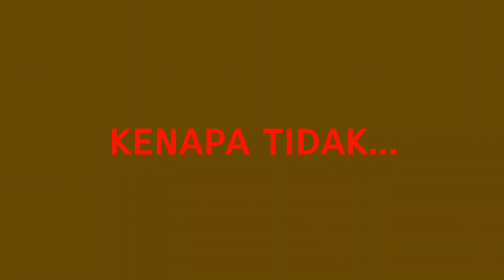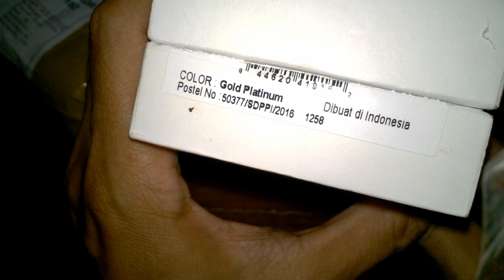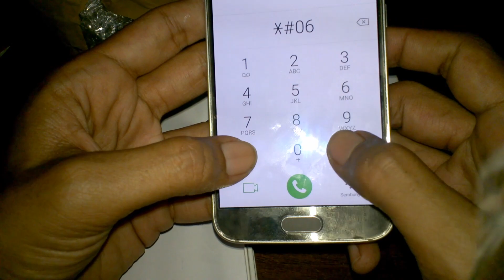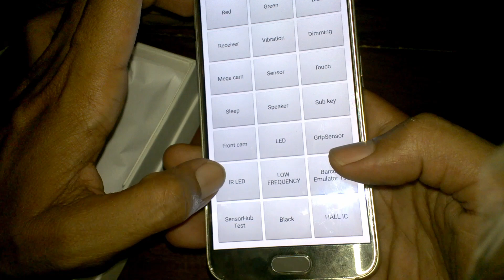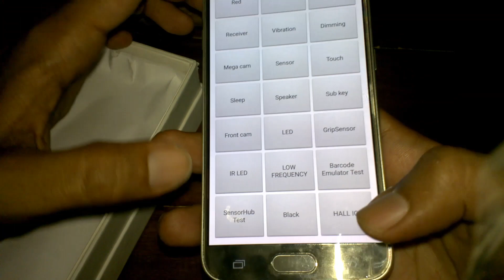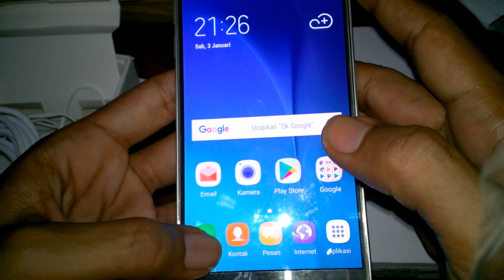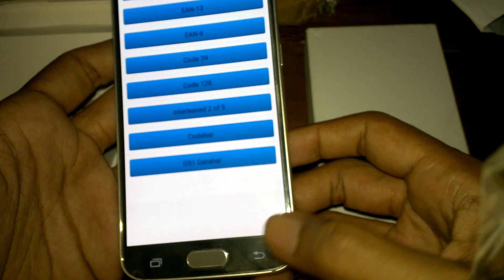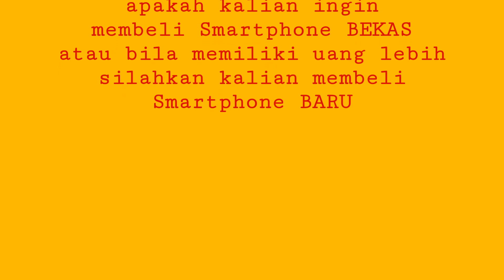SAMSUNG S6 - bekas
Untuk saat ini sebagian besar orang menjual Smartphone bukan karena sudah bermasalah, jelek atau juga rusak. Tetapi lebih karena bosan ataupun mengikuti trend. contohnya samsung s6 yang saya beli ini. Oleh sebab itu Membeli Smartphone BEKAS kenapa tidak...!!!